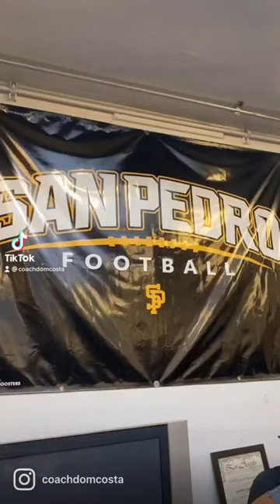6th Game 9/23/22 - San Pedro Pirates Win!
6th Game 9/23/22 - San Pedro Pirates Win!
Now punch that like button and let’s beat the heck out of this YouTube algorithm! Love you guys!￼

Thank you everybody! You got to see it, you got to feel it, you got to put in the work, appreciate all the kids contributing whether they play a lot or a little or not at all – we need everybody pushing the wagon and everybody is!🖤🏴‍☠️💛 see you at the next one and don’t be shy about saying hello!